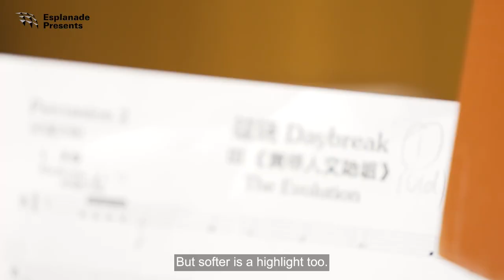About Daybreak - Tsung Yeh and Jeremiah Choy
"Are you a K-drama or movie lover?" Watch on as Music Director Tsung Yeh and Show Director Jeremiah Choy takes on the "This or That" challenge, and shares insights and highlights of their latest collaboration - Daybreak ✨

“韩剧或是电影？” —— 音乐总监葉聰及导演蔡光明进行了“二选一”挑战，并分享了《破晓》的创作过程及亮点 ✨

Video Credits: Esplanade - Theatres on the Bay